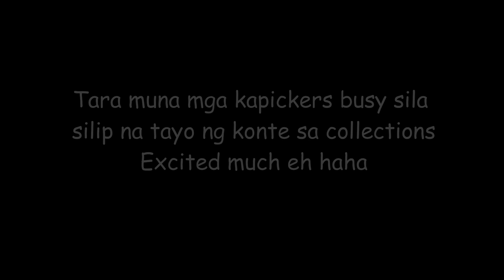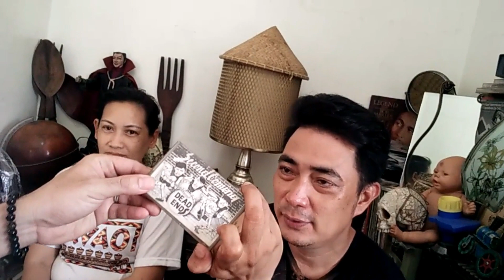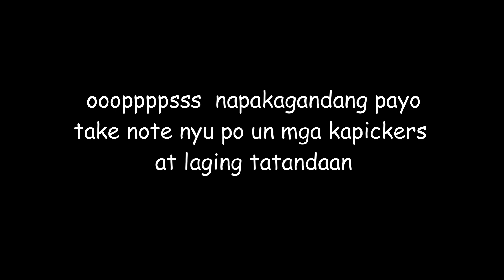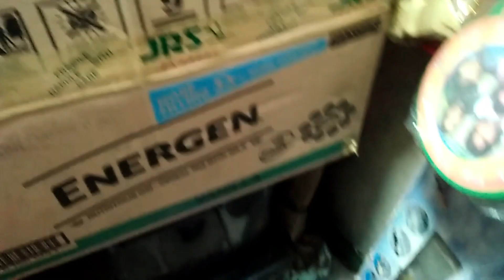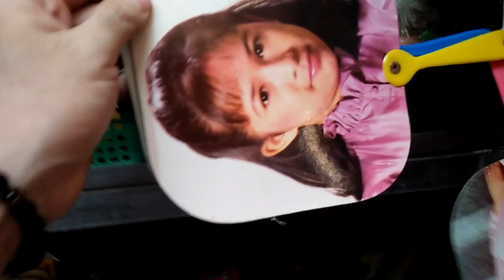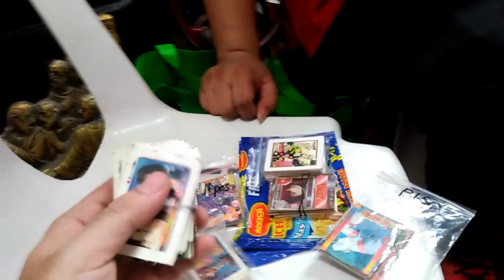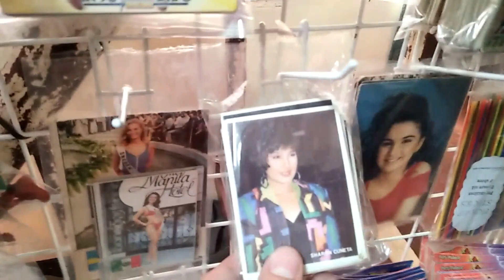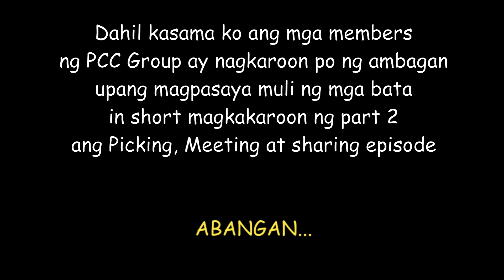Tondo Picker Episode 14: Taralets! Kilalanin natin ang magasawang Vintage Collector ng Quezon City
Hello Mga kapickers Tara punta tayo sa Quezon City at kilalanin naten ang mag asawang kolektor, silipin naten ang kanilang mga koleksyon. andameng mga vintage Items mga kapickers mamamangha ka sa kanilang grabeng koleksyon. Biruin mo mag asawa magkasundo sa koleksyon? Yan ang rare mo talaga makikita sa isang relasyon mas rare pa yan kesa mga vintage items na meron sila =)
Tara na mga kapickers! COLLECT KA NA! LETS DO THIS!!! =)